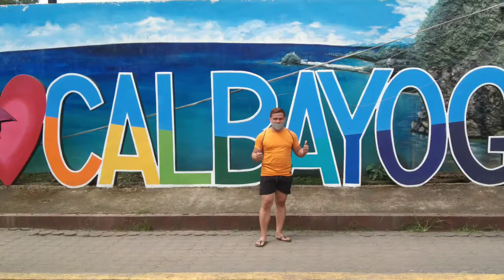CALBAYOG CITY SAMAR, SARAP MAMASYAL#JASONMERILLES